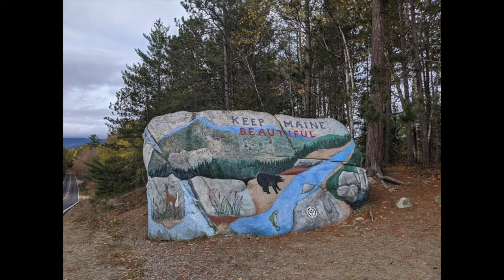Pockwockamus Rock and Abol bridge view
Beautiful Pockwockamus Rock and a view of West Branch of Penobscot River